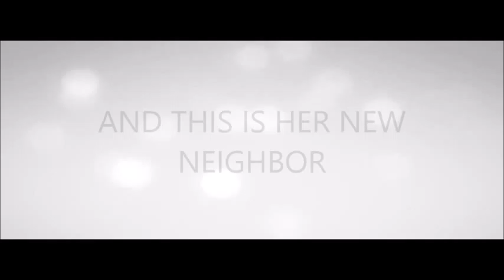Mrs All American || Wattpad Trailer